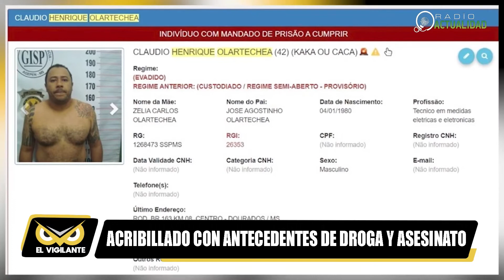ACRIBILLADO TIENE ANTECEDENTES POR ASESINATO Y DROGA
Claudio Henríquez Olartechea de 48 años, al ciudadano brasileño encontrado el 03 de octubre pasado sin vida en la zona de La Calera del municipio de Puerto Suárez. Falleció con 12 impactos de bala además, tiene antecedentes por asesinato y narcotráfico.